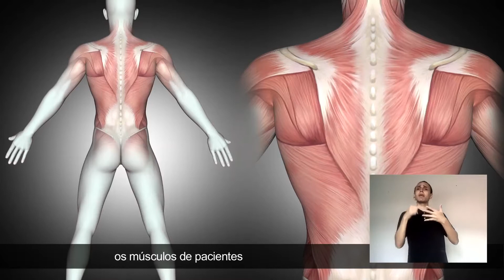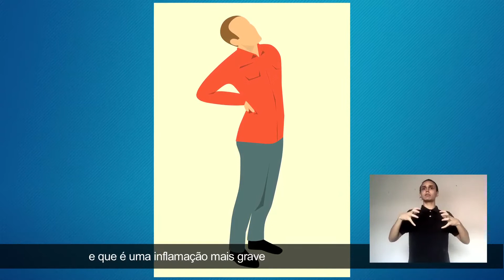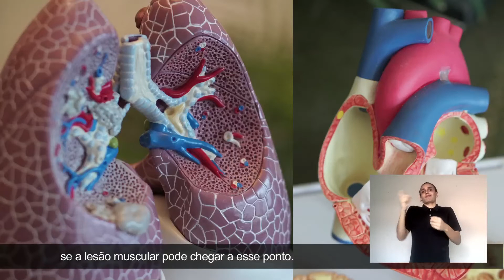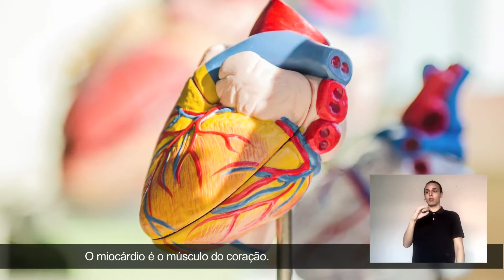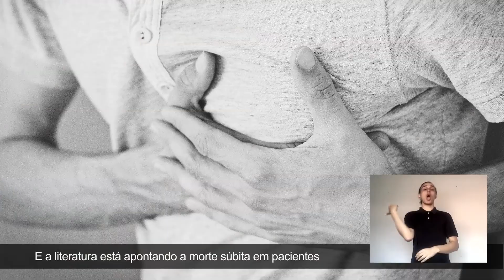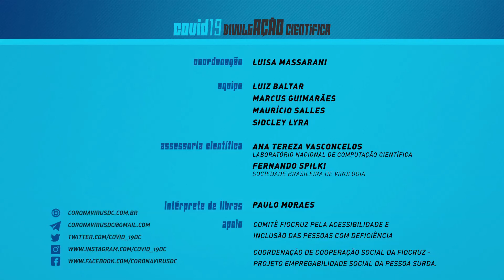Impactos da COVID-19 nos músculos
A perda muscular causada pela imobilização por longo período e pela inflamação nos músculos, incluindo os músculos do coração, é uma preocupação para pacientes de COVID-19 - especialmente aqueles que estiveram internados na UTI. Por isso, os pacientes precisam ter alguns cuidados durante o retorno das atividades físicas.

Neste vídeo, a equipe COVID19 DivulgAÇÃO Científica conversa com a Julia Maria D'Andrea Greve, pesquisadora da Universidade de São Paulo, que fala sobre os fatores que podem afetar os músculos dos pacientes, a importância da prática de atividades físicas e os cuidados durante a reabilitação.